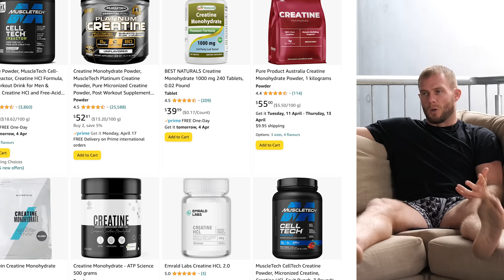Is CREATINE Worth The Hype?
Creatine is a popular dietary supplement that is commonly used by athletes and fitness enthusiasts to improve physical performance, build muscle mass, and enhance recovery. Creatine is a naturally occurring compound that is found in small amounts in meat and fish, but can also be produced by the body.

When taken as a supplement, creatine has been shown to increase the amount of creatine stored in the muscles, which can help to improve performance during high-intensity exercise, such as weightlifting and sprinting. Creatine supplementation has also been shown to increase muscle size and strength, as well as improve endurance and reduce fatigue.

One of the main benefits of creatine is that it can help to improve recovery time between bouts of exercise. This is particularly beneficial for athletes who engage in multiple bouts of high-intensity exercise over a short period of time. Creatine supplementation has been shown to reduce muscle damage and inflammation, which can help to speed up the recovery process and allow athletes to perform at a higher level for longer periods of time.

Other potential benefits of creatine supplementation include improved cognitive function, reduced risk of injury, and enhanced overall health and well-being. While there are some potential side effects associated with creatine supplementation, such as dehydration and gastrointestinal issues, these are generally mild and can be avoided by following proper dosing and hydration protocols. Overall, creatine is a safe and effective supplement that can provide a range of benefits for athletes and fitness enthusiasts alike.The latest research on creatine has confirmed many of its well-known benefits, such as improved strength, power, and endurance during exercise.

Additionally, recent studies suggest that creatine supplementation may also have neuroprotective effects, as it has been shown to improve cognitive function in certain populations, such as older adults and vegetarians. Moreover, some research indicates that creatine may be beneficial for individuals with certain medical conditions, including Parkinson's disease, depression, and traumatic brain injury. Overall, while more research is needed to fully understand the potential benefits of creatine supplementation, the current evidence suggests that it is a safe and effective dietary supplement that can provide a range of benefits for both athletes and non-athletes alike.

James

00:00 - 00:20 Intro
00:20 - 00:58 Cost
00:58 - 01:33 What Does It Do?
01:33 - 01:51 A Common Misconception
01:51 - 02:12 Weight Gain
02:12 - 03:36 Dosage
03:36 - 04:35 Loading Phase
04:35 - 05:21 Creatine Timing
05:21 - 06:10 Cycling Creatine
06:10 - 06:32 Added Benefits
06:32 - 07:41 DHT & Hair Loss
07:42 - 09:06 Closing Summary